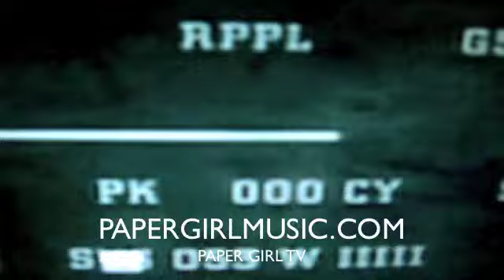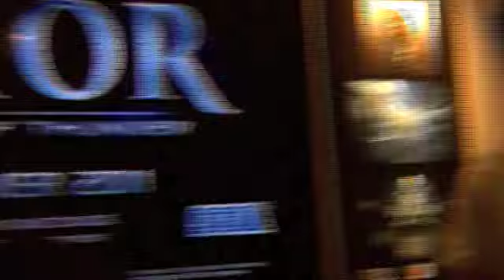NEW YORK CITY COMIC CON 2010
COMIC CON NEW YORK CITY 2010